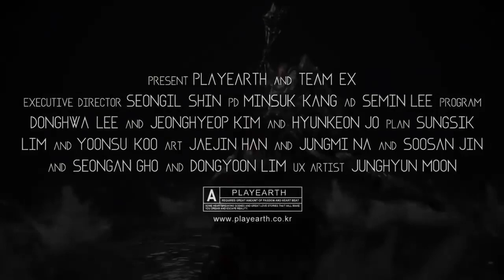Project EX Strategy MMO Trailer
After recently revealing Project B to the world, Korean developer Barunson E&A followed up with the announcement of Project EX. The studio behind this game, NXGames, was actually bought over by Barunson E&A earlier this year. Crafted using Unreal Engine 4, Project EX is a mobile game which fuses the elements of strategic battles and action RPG into one.